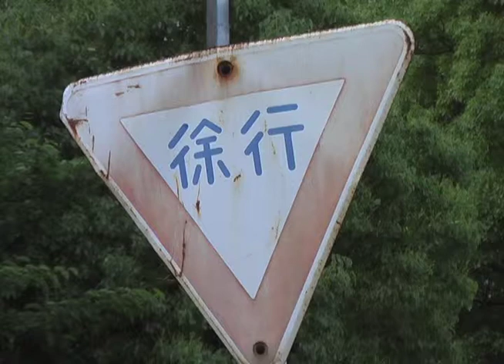Take Your Time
Field Recording